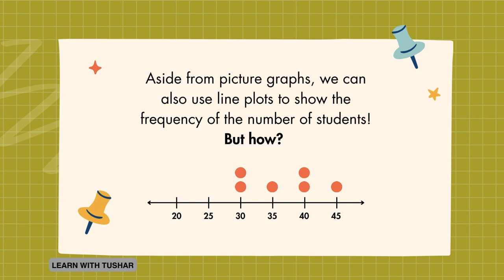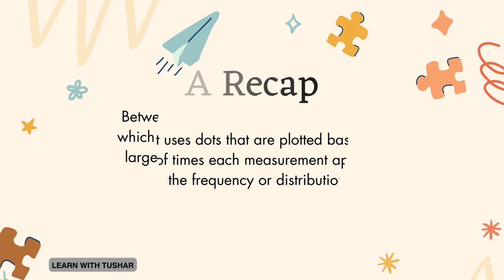Representing and Interpreting Data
Call for live class at 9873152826